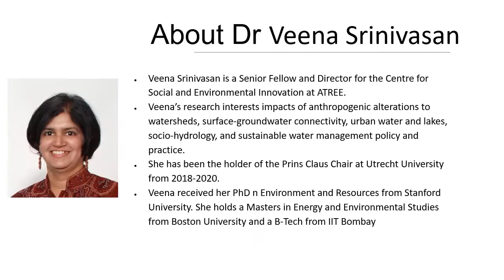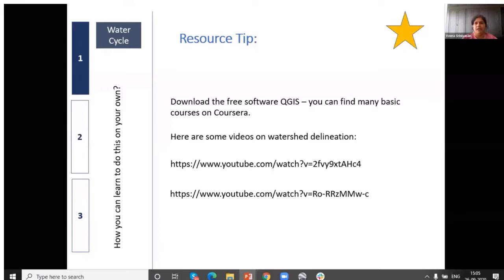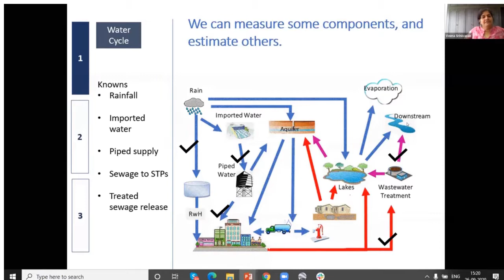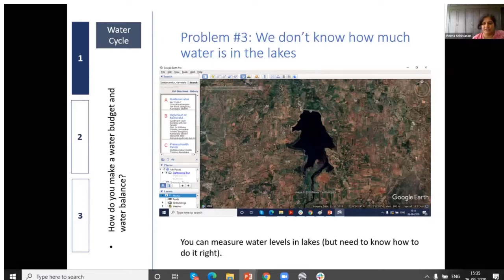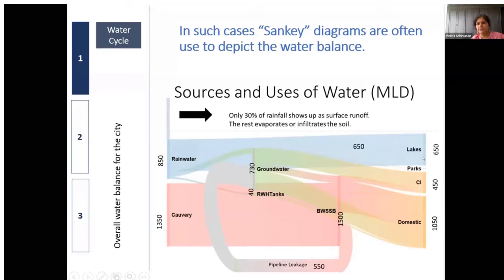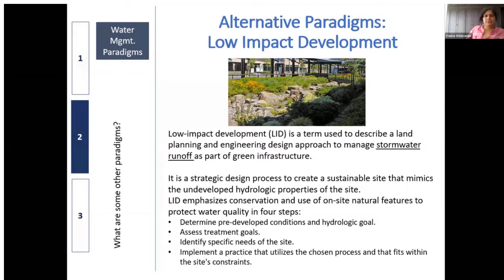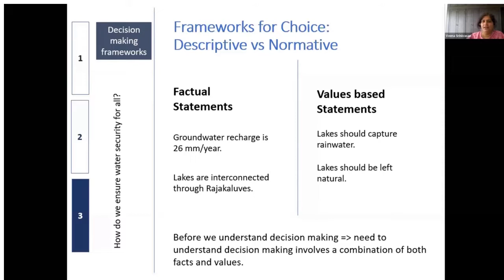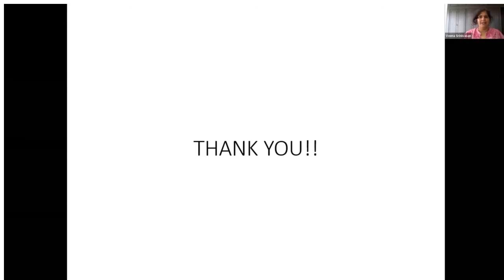Lake management and rejuvenation engineering & environmental standards and design principles